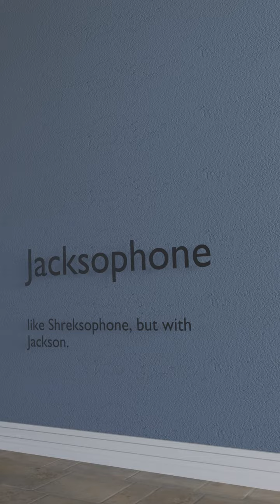shreksophone but it's a nightmare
title says it all. i don't normally make this sort of content but my little brother challenged me to make a meme with blender and uh here we are